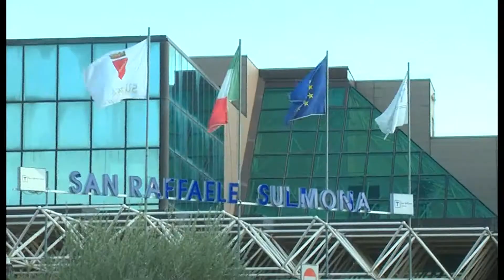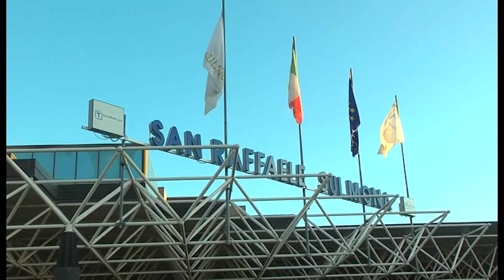COVID AL SAN RAFFAELE, NON CHIAMATELA PAZIENTE ZERO